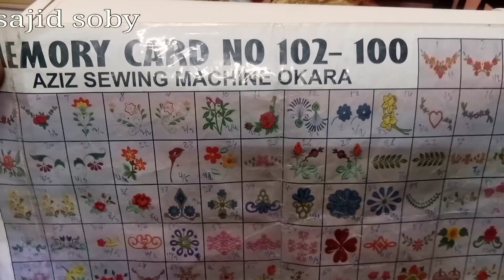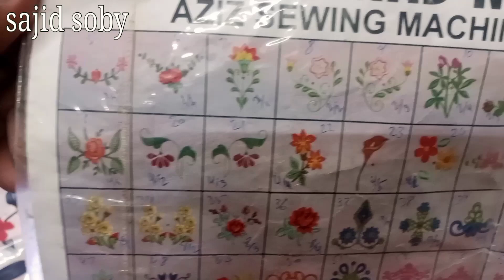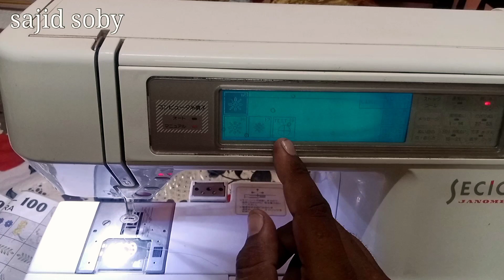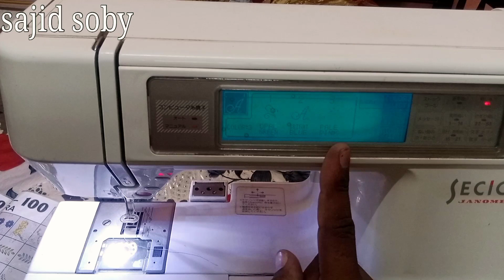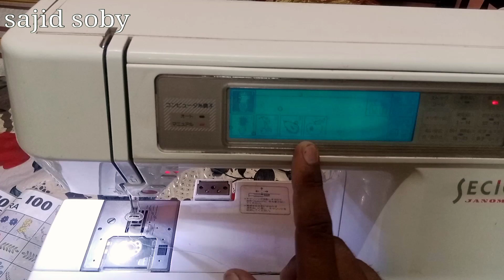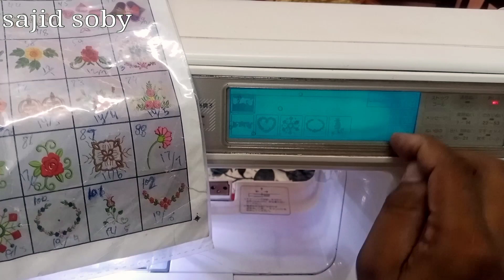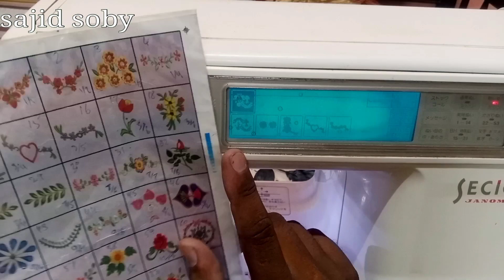janome embroidery machin ka card no 16 in 1 / sajid soby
janome sewing machine. card no 16 in 1
my YouTube channel uploads videos related to Kaj Orlak Pico Embroidery Stitching and their machines.
sajidsoby
ہمارے یوٹیوب چینل پر کاج اورلاک پیکو کڑھائی سلائی اور ان کی مشینوں کے متعلق ویڈیو اپلوڈ کی جاتی ہے